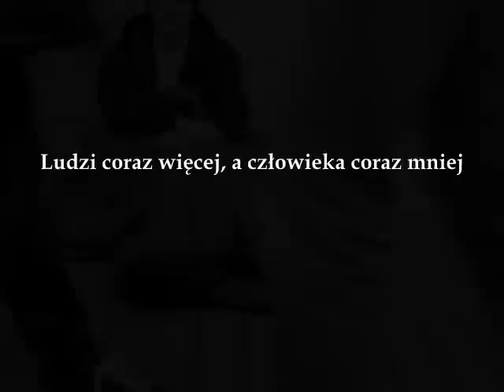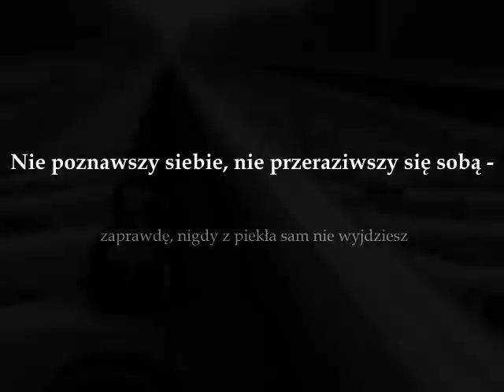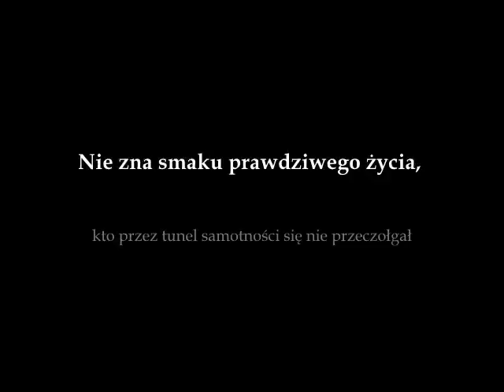Anna Chodakowska /Stachura- Confiteor, fragment "Mszy Wędrującego"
Bosi na ulicach świata
Nadzy na ulicach świata
Głodni na ulicach świata
Moja wina
Moja wina
Moja bardzo
wielka wina!

Zgroza i nie widać końca zgrozy
Zbrodnia i nie widać końca zbrodni
Wojna i nie widać końca wojny
Moja wina
Moja wina
Moja bardzo
wielka wina!

Zagubieni w dżungli miasta
-moja wina
Obojętność objęć straszna
-moja wina
Bez miłości bez czułości
-moja wina
Bez sumienia i bez drżenia
-moja wina
Bez pardonu wśród betonu
-moja wina
Na kamieniu rośnie kamień
-moja wina
Manna manna narkomanna
-moja wina
Dokąd idziesz po omacku
-moja wina
I nie słychać końca płaczu
-moja winaJ
edni cicho upadają
-moja wina
Drudzy ręce umywają
-moja wina
Coraz więcej wkoło ludzi
-moja wina
O człowieka coraz trudniej
Moja wina
Moja wina
Moja bardzo
wielka wina!